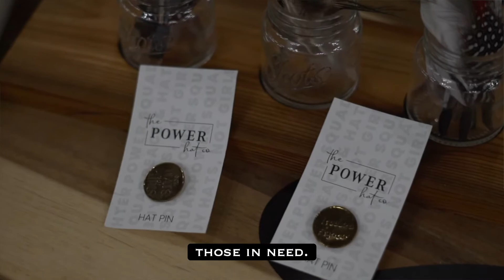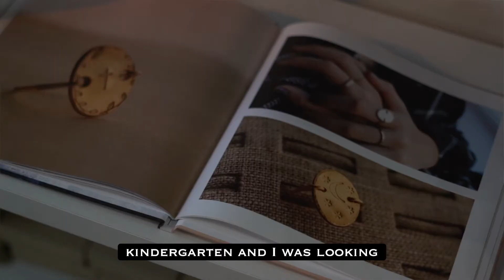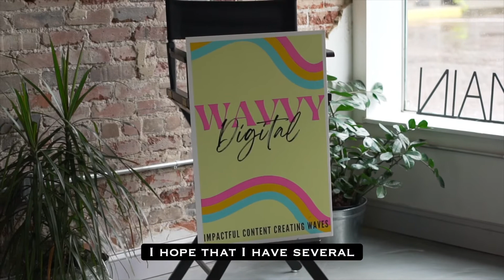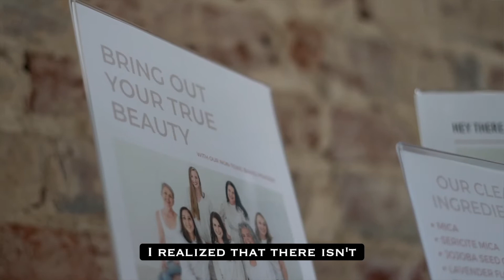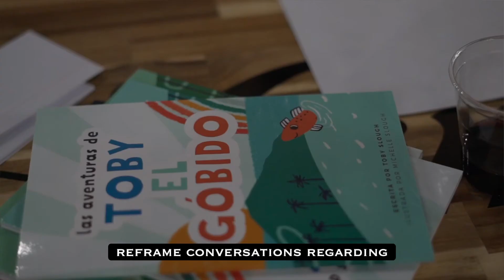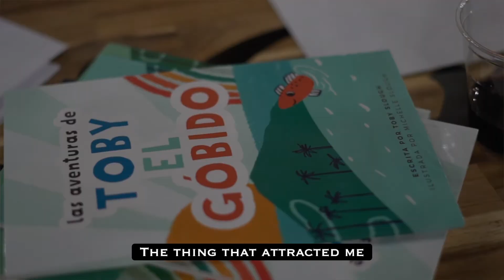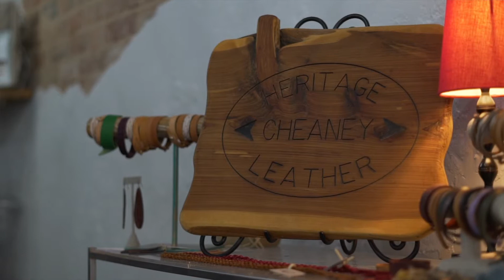The Power Project Collective